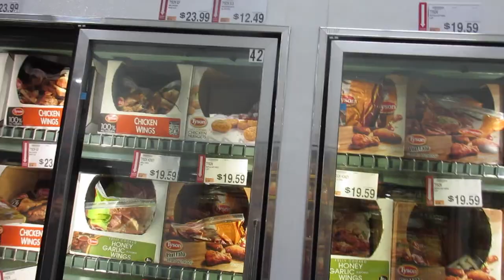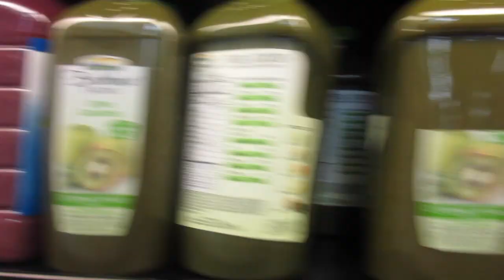I Want Junk Food! (6.12.15 - Day 543) daily vlog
A @starbucks run + riding a bike in the house + I want junk food + @Target run + loving @twentyonepilots